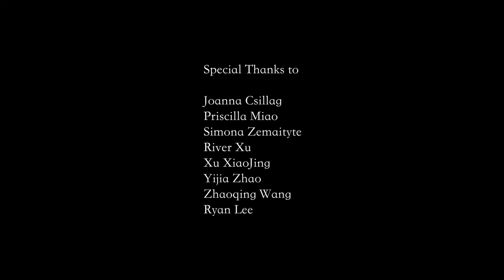The Cups - Raye Lee / Rui Li (Festival, Interupted)